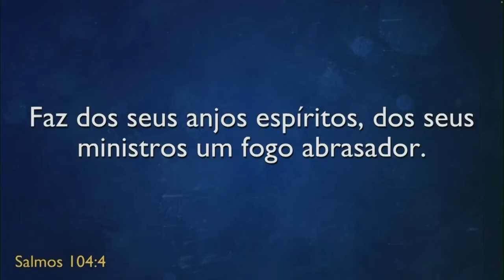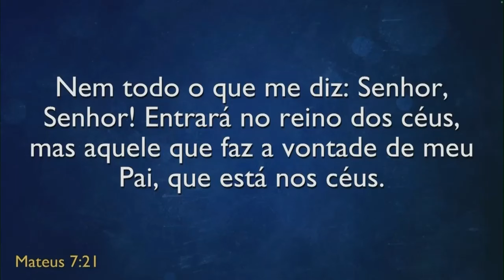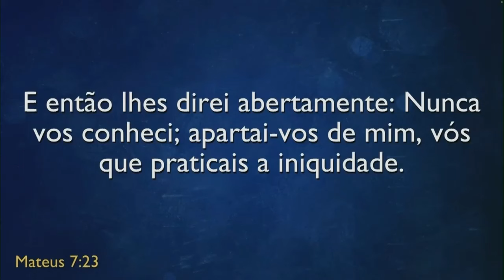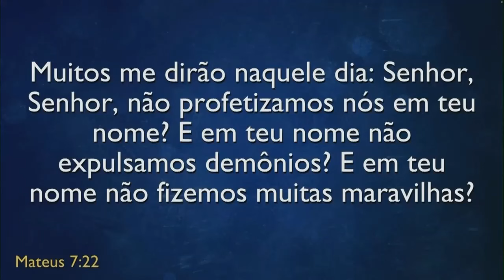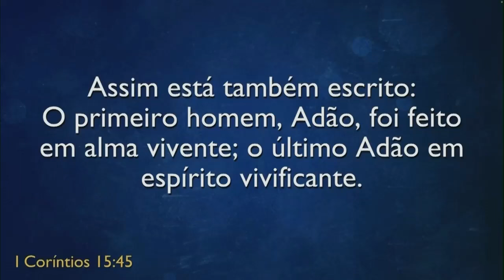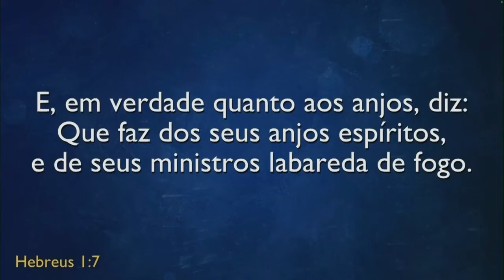Reunión de Pastores - El que tiene al Espíritu del Señor Jesucristo es fuego abrazador